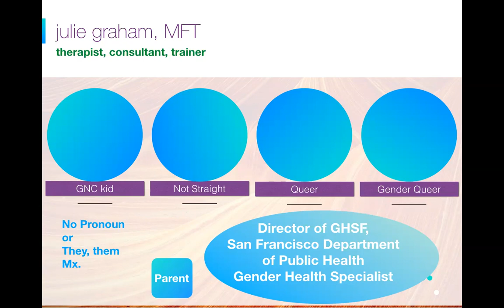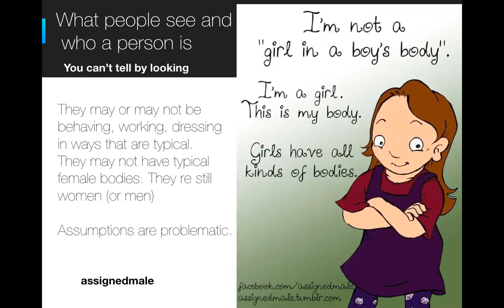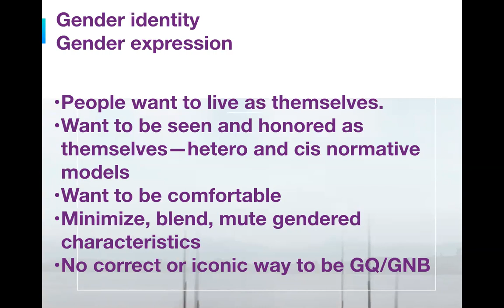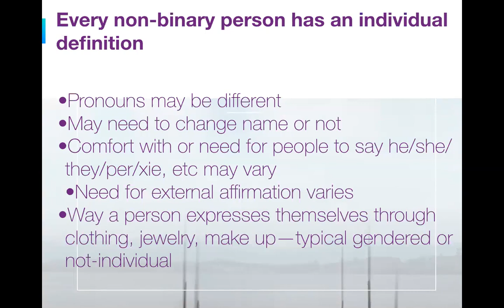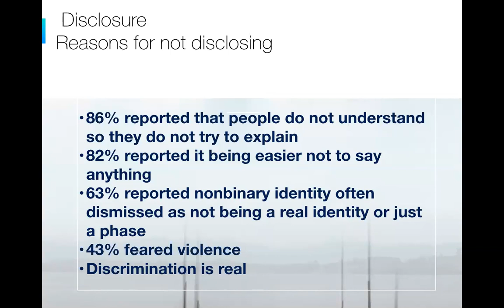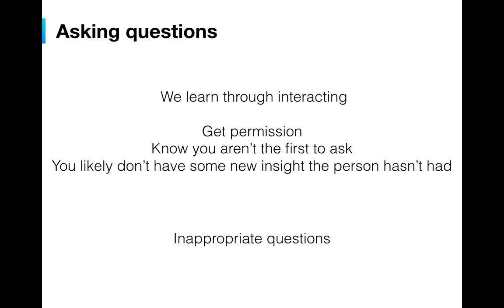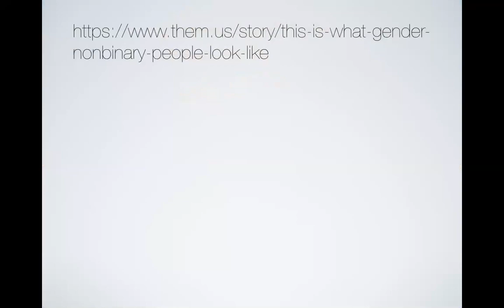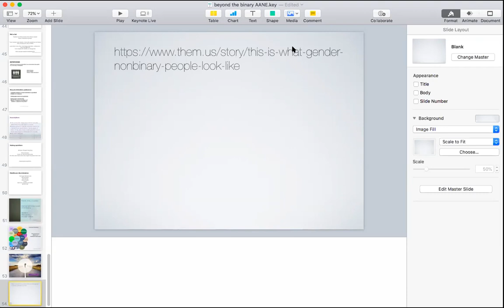Beyond the Binary with Julie Graham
Gender non-binary people have always existed. What hasn't existed is respectful language, knowledge, and acceptance. Learning to use different language may be a challenge, but it is essential for making space for everyone and to broaden the binary models of gender to make space for all of us. There are new terms that people use to express their own gender identity, words like gender queer, gender fluid, gender creative, gender expansive, neutrois, let people find themselves in language. Having a non-binary means expanding choices for how people may medically transition (or not). The human need for categories effects other areas, like sexual orientation, making language related to sexual orientation problematic for gender non-binary people.